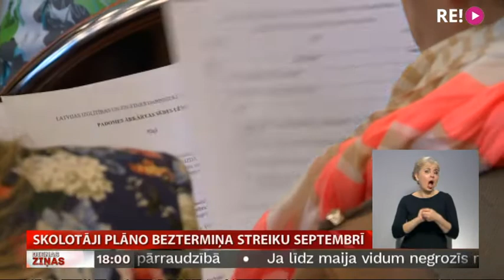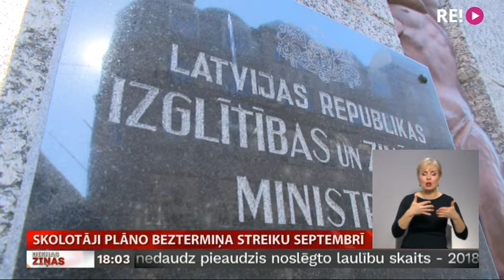Skolotāji plāno beztermiņa streiku septembrī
Ja mēneša laikā likumā skaidri nenorādīs, ka skolotāji algas pieaugumu varēs sagaidīt jau septembrī, tad nākamais mācību gads, visticamāk, nesāksies, kā ierasts. Skolotāju arodbiedrība šodien lēmusi pieteikt beztermiņa streiku septembrī. Pedagogi norāda, ka politiķu mutiski izteiktiem solījumiem neuzticas, un uzstāj, lai solītais algu pieaugums būtu ierakstīts likumā. Temata attīstībai seko Vita Anstrate.